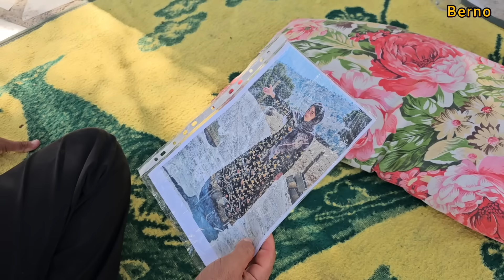Conflict over Fatimah: Where are you Fatimah? Conflict of love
Ali and Khadija, a couple with hearts full of love and hearts full of hope, went through a different experience a few days ago. They hosted a young girl named Fatima, a girl who entered their lives with a sweet smile and eyes full of light. Fatima lived in the house of Ali and Khadija for a short time, but she left a deep impression on their hearts. He became not only their guest, but like a member of their family.

Fatemeh was a girl with an untold and heartbroken story. He was looking for a quiet place to rest and find a new way in his life. Ali and Khadija accepted him with open arms and tried to help him as much as possible. The days when Fatima was in their house were full of sweet moments and beautiful memories. They laughed together, talked and shared life experiences. With each passing day, Fateme got closer to Ali and Khadija's family.

But suddenly, Fatima left Ali and Khadija's house without any explanation. His departure not only worried them, but also made his family anxious. Fatimah's parents, who were worried about their daughter's health and safety, came to Ali and Khadijah's house and talked to them. They wanted to know what happened and why Fatima left without any news. Instead of finding an answer, this meeting turned into an argument and a fight.

Ali and Khadija tried their best to explain to Fatemeh's family that they too were shocked by her sudden departure and that they had no news of her. But Fatima's parents, who were in anxiety and worry, could not accept these explanations. They felt that Ali and Khadijah should have taken more care of Fatima and supported her more.

After this meeting, Ali and Khadija were trying to find any clues about Fatima. They called his friends and acquaintances, went to places where he might go, and even informed the police. But there was no news of Fatima. This concern had deeply affected not only Fatimah's family, but also Ali and Khadijah. They felt that a part of their family had disappeared and they needed to find him as soon as possible.

Days passed and there was still no news of Fatima. Every day that passed, the worry and anxiety of his family and Ali and Khadija increased. They hoped that Fatima would be found soon and everything would return to normal. This bitter experience reminded them how sensitive and fragile human relationships can be and how important it is to always take care of our loved ones and pay attention to them.

In the meantime, Ali and Khadija were not only looking for Fatima, but they were praying for her in their hearts. They hoped that wherever Fatima is, she is safe and sound and will return home soon. This experience showed them how important it is to love and support each other and how it can give us strength and hope in the most difficult moments.

As time passed, Ali and Khadija never lost hope. They continued to search and knocked on every possible door. They hoped that with every step they took, they would get closer to Fatima and be able to bring her back home. This story shows that the love and affection of the family can withstand any difficulty and problem and there is always a way to return to peace and happiness.